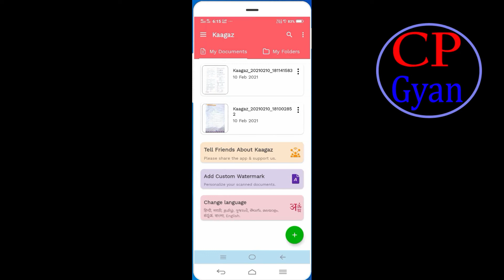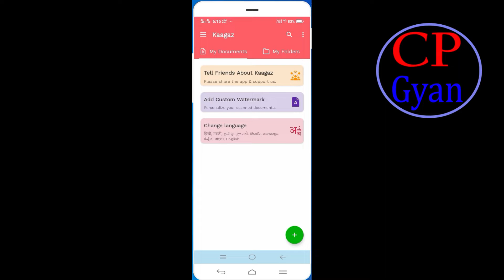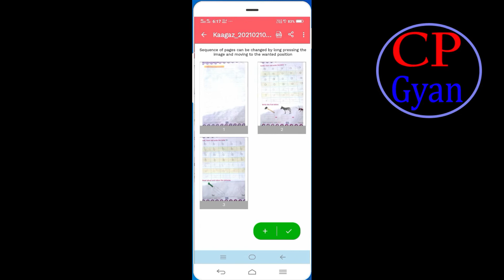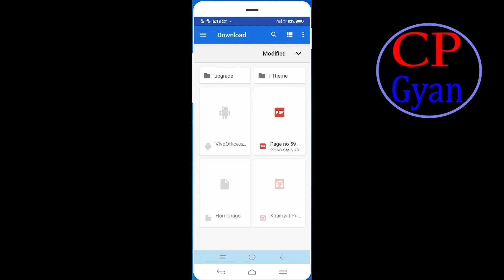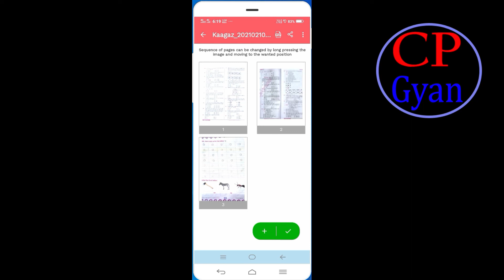Mobile se pdf file kaise banaye | photo se pdf kaise banaye.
Hello Friends, I am Deependra. Welcome to our YouTube Chanel CP Gyan. दोस्तों स्वागत है आपका हमारे यू ट्यूव चैनल CP Gyan में।

Iss video me aapko bataunga ki Mobile se pdf file kaise banaye | how to Create a PDF file from your mobile in hindi.

Quari Solved ;-
Convert photo in PDF
document scanner app
scan documents
adobe scanner app
best scanner app for android
best document scanner app
free scanner apps android
best scanner app for android in hindi
Kaagaz scaner indian app
phone me document kaise scan kare
document kaise scan kare
document ki pdf file kaise banaye
document ki pdf banana
Scan Documents & Make PDF
scan documents
scanner app for android in hindi
ishan How to make pdf file
How to create pdf file in mobile
Easy trick to make pdf file
How to open pdf file in mobile
Best app for pdf files
mobile se pdf file kese banaye
pdf file keise banaye
photos se pdf file kese banaye
how to create a pdf file from mobile
pdf image se pdf file kaise banaye
pdf
how to convert image to pdf
image se pdf file keise banaye